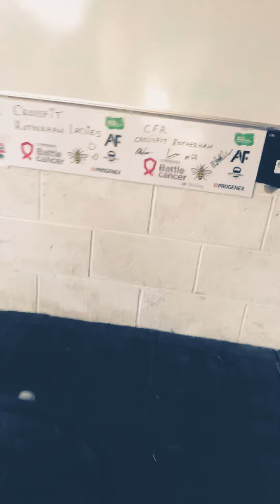herotime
Wod 2 qualifier Rep it Out